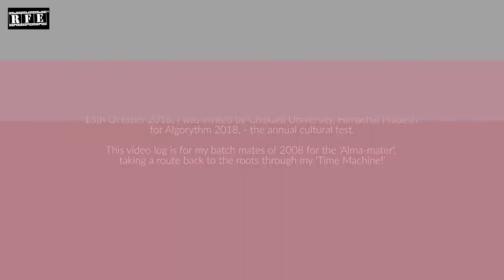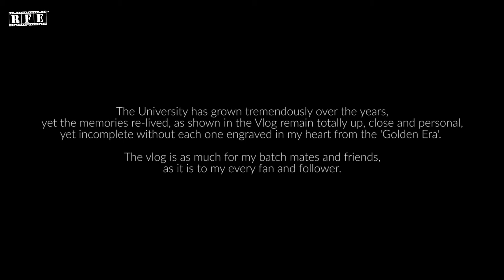Memories ft. Dr. Ajay Sharma and Onstage | VLOG Part #9 | Ojaswwee at Chitkara University